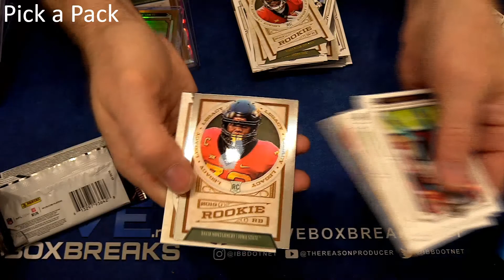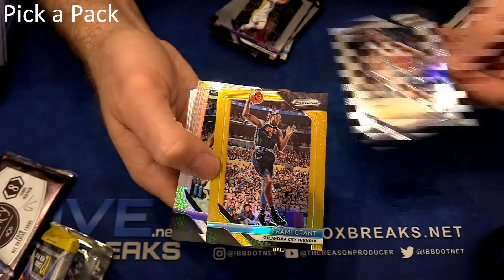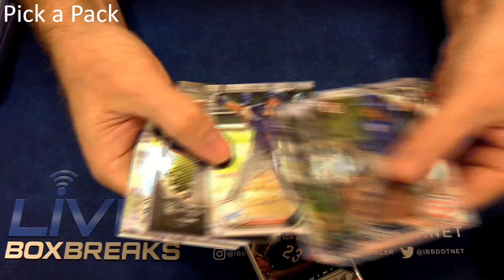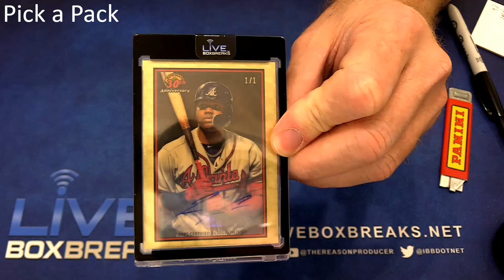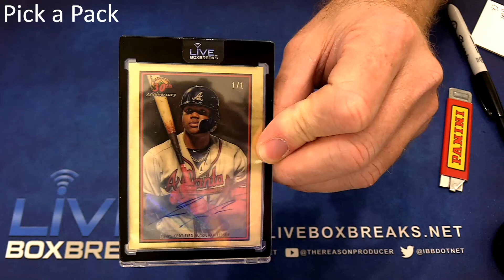Pick a Pack #2 LBB